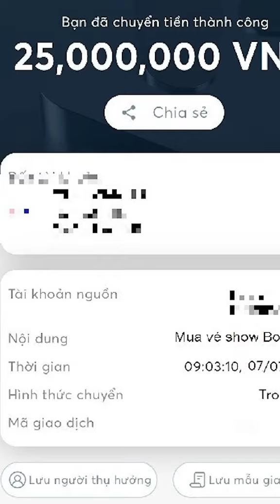Đi giao vé Black Pink cho khách VIP, vợ c.h.ế.t lặng phát hiện chồng ngoại tình